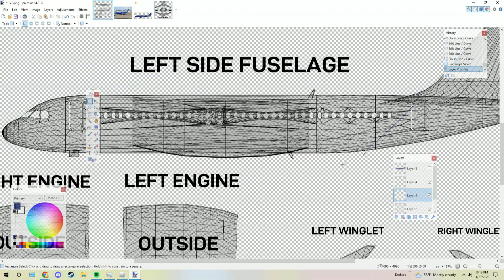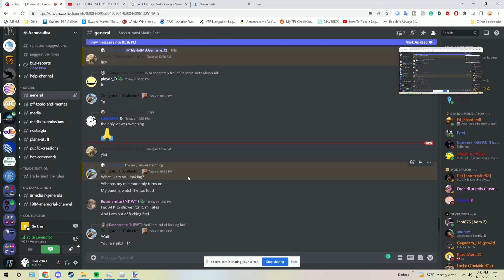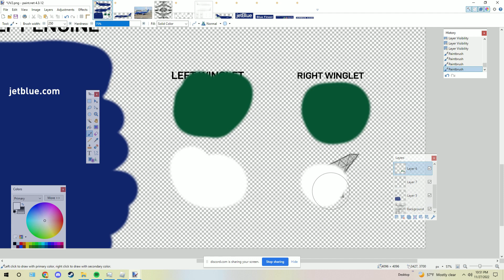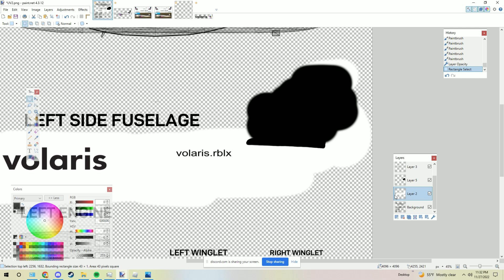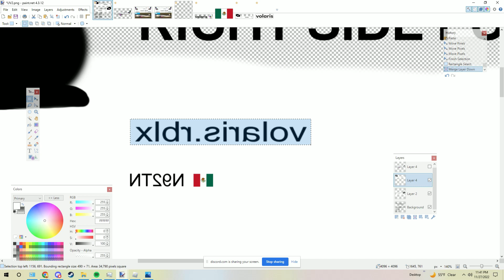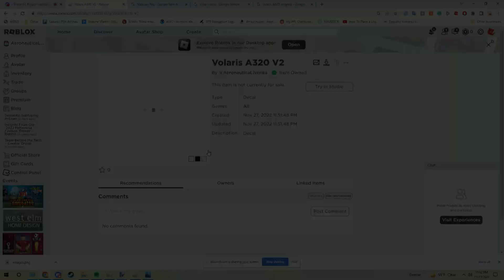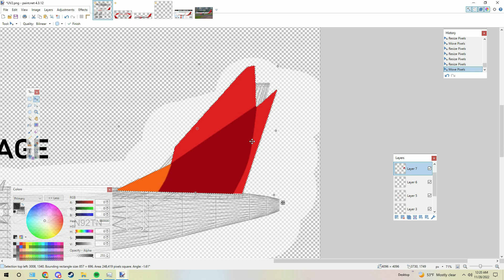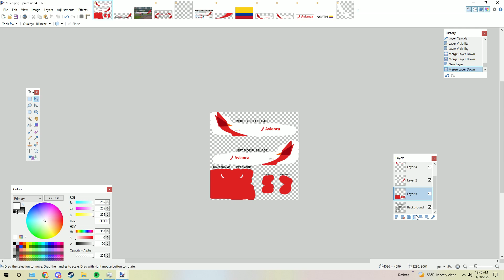Making Requested Aeronautica Liveries Part 1 (ROBLOX)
All of these liveries are public and have the registration "N92TN" on them. This is my in-game Aeronautica callsign. If you are using my liveries for your airline/group, please remember to give me credit!

JetBlue A320 Blue Finest Body Decal ID: 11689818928

Volaris A320 Body Decal ID: 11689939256

Avianca A320 Body Decal ID: 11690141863

Let me know what livery I should do next!